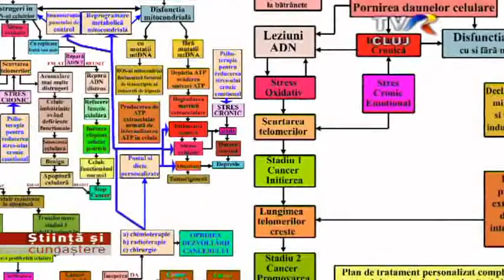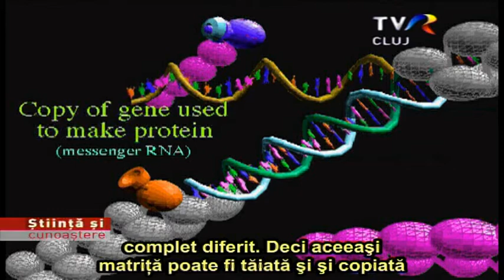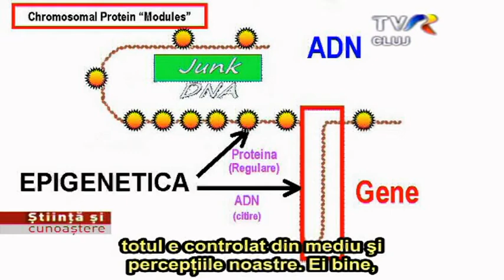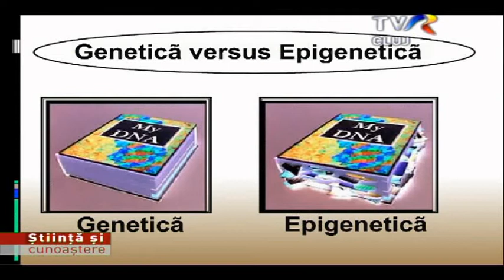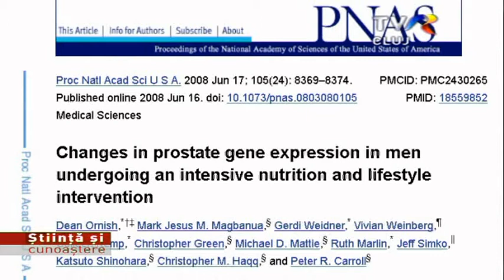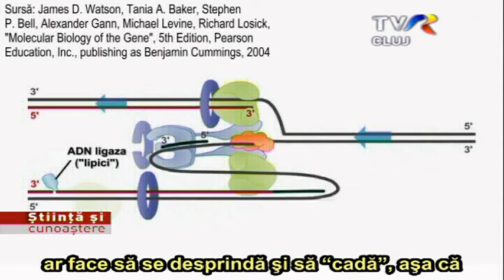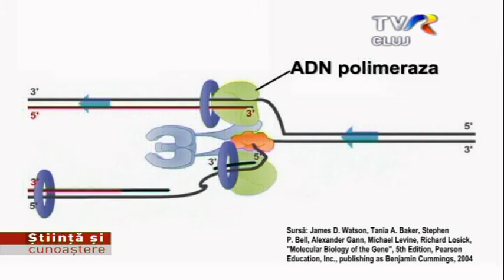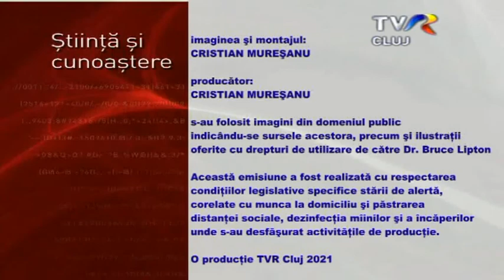Calatorie spre centrul celulei ep 11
Pornind de la seria de 5 emisiuni intitulată “Călătorie spre centrul celulei”, prezentată integral de profesorul Bruce Lipton, şi difuzată în ianuarie 2019, am conceput un serial extins, în care explicaţiile domniei sale vor fi completate şi updatate noutăţilor recente ale biologiei, avându-l ca invitat pe dl. profesor Octavian Popescu, membru al Academiei Române, expert în biologie moleculară şi celulară. Astazi despre influenţa epigeneticii asupra celulei. Pe urmă Bruce Lipton a mai amintit un experiment care s-a publicat într-o revistă de top despre observarea modificărilor genetice la pacienţii cu cancer de prostată, după schimbarea stilului de viaţă, respectiv chimioterapie şi s-a observat că mult mai multe gene şi-au revenit la starea normală de promovare a sănătăţii la cei care au schimbat stilul de viaţă, decât la cei care au făcut chemoterapie.